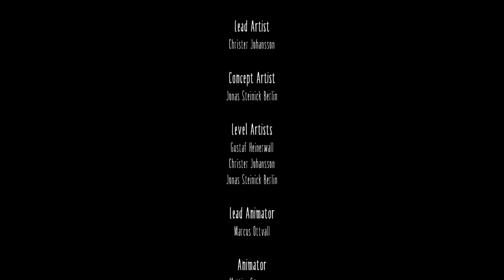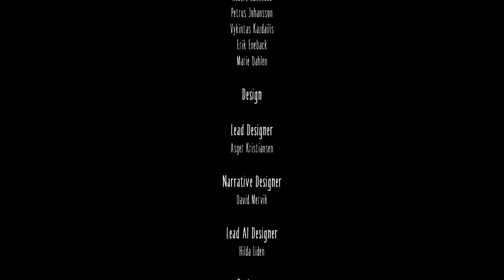Little Nightmares / FINALE / We Didn't See That Coming!!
Welcome to the long awaited conclusion to this very strange yet crazy good game!